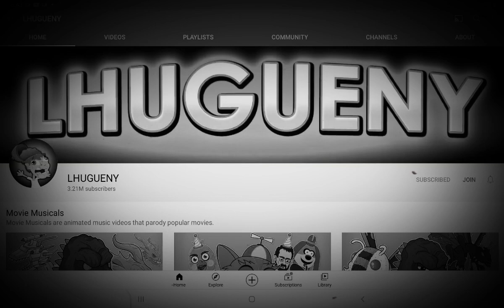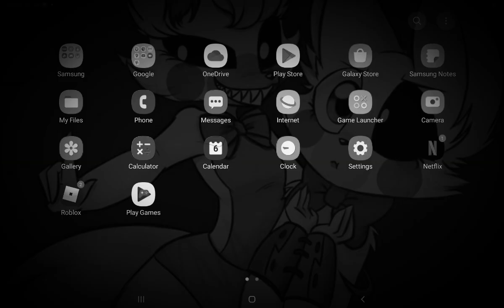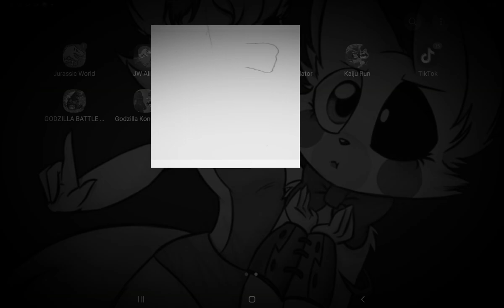godzilla 2014 review